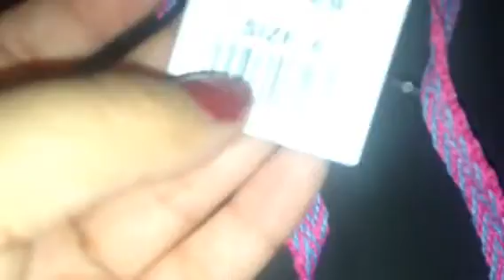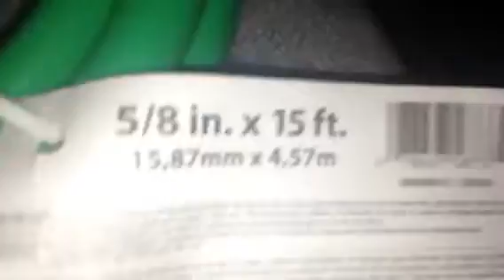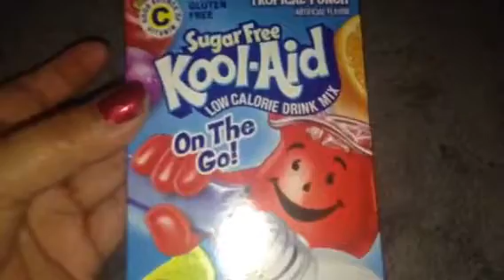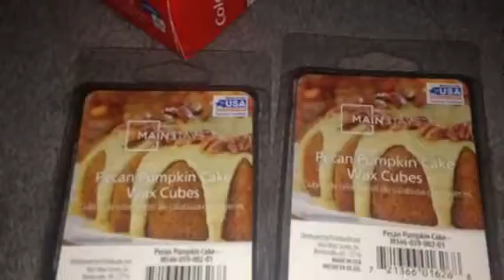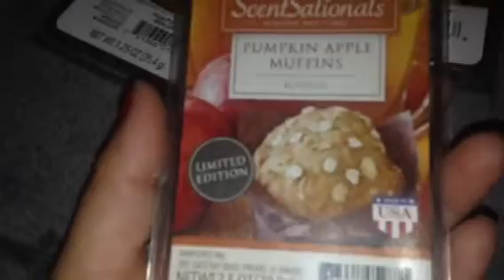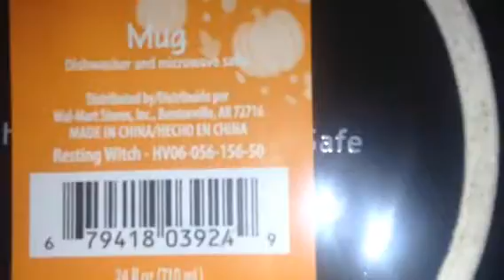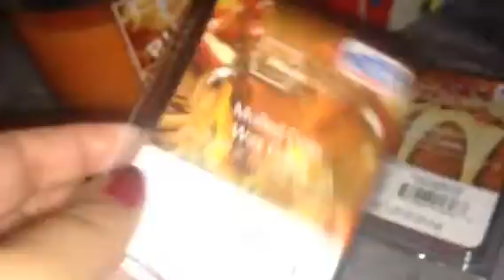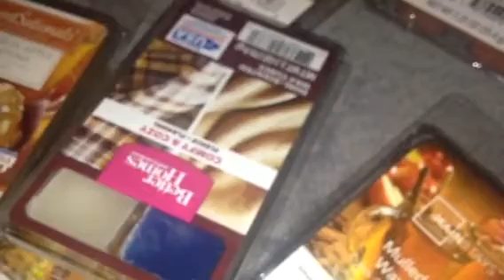Wal-Mart Smell Goods and A lot of Yapping!!